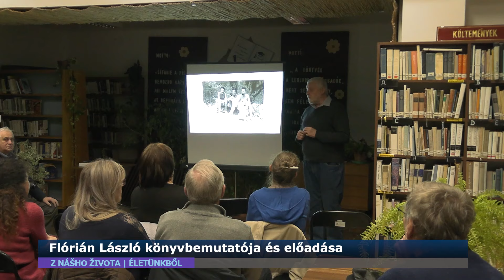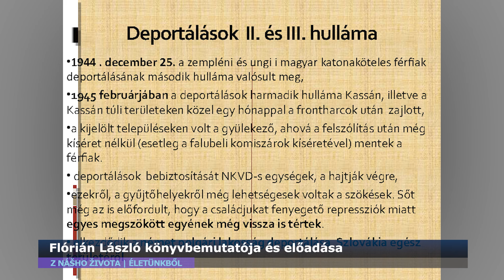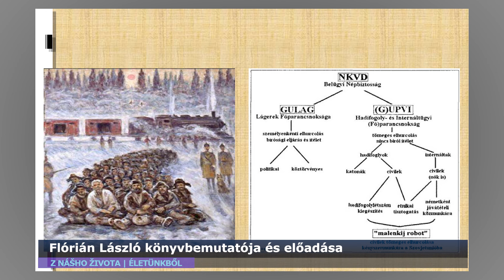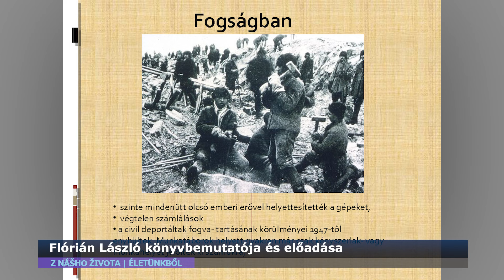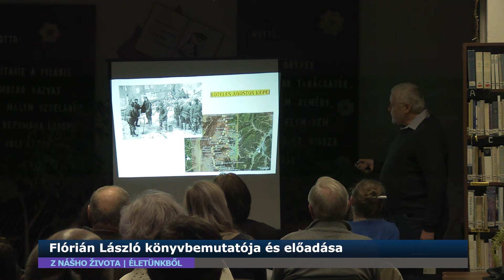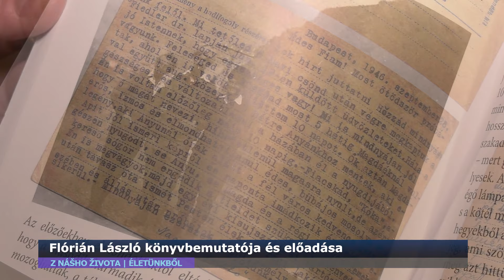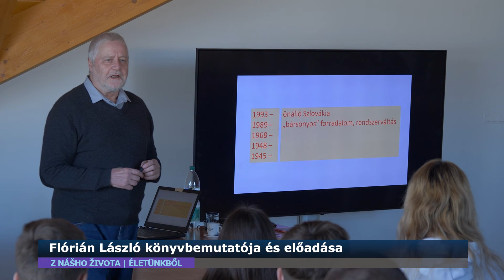Flórián László könyvbemutatója és előadása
Február 8-án és 9-én Flórián László az „Akik túlélték a gulág poklát” című kötet szerzője
tartott előadást városunkban a Csemadok Szepsi Alapszervezete, a Szepsi és Környéke
Társulás és a Szepsi Városi Könyvtár szervezésében.
Az első könyvbemutatóra szerdán a könyvtárban került sor. Nagy volt érdeklődés, ugyanis a
málenkij robot sok szepsi és környékbeli családot is személyesen érintett.